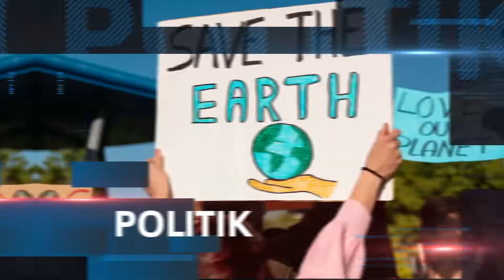TMMD 2022 JADI AJANG KOLABORASI PEMKOT - KODIM 0410 KBL BANGUN BANDAR LAMPUNG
Wali Kota Bandarlampung, Eva Dwiana, membuka kegiatan TNI Manunggal Membangun Desa atau TMMD Imbangan di Kampung Kihung, Telukbetung Barat, Selasa 5 Juli 2022.

Pembukaan ditandai dengan peletakan batu pertama pembuatan drainase oleh Wali Kota bersama Dandim 0 4 1 0 KBL, Kolonel Infantri Faisol Izuddin.

Wali kota menegaskan, TNI bukan saja menjaga kedaulatan bangsa dan negara, akan tetapi mampu mempersembahkan karya bhakti nyata bagi rakyat.  Ia mengajak seluruh masyarakat mewujudkan pembangunan di Kota Bandarlampung.

Eva menuturkan, bukan sebatas fisik tetapi kegiatan pembangunan yang Efektif untuk penciptaan kerja dan pemerataan pembangunan untuk meningkatkan kesejahteraan masyarakat.

Untuk Bisnis dapat menghubungi:
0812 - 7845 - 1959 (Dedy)